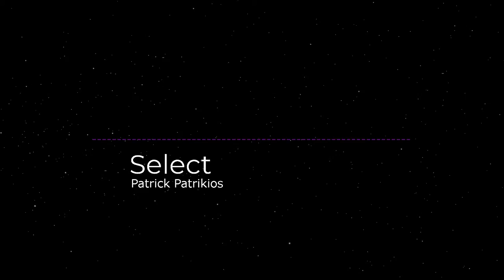Patrick Patrikios - Select [NoCopyrightMusic][Pop | Funky]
Música sin derechos de autor: no se requiere atribución.
Artista: Patrick Patrikios
Pista: Select
Pop | Funky